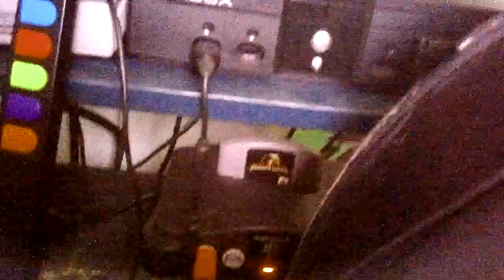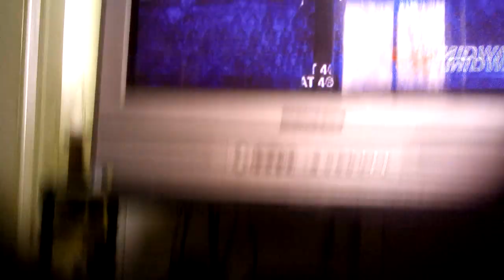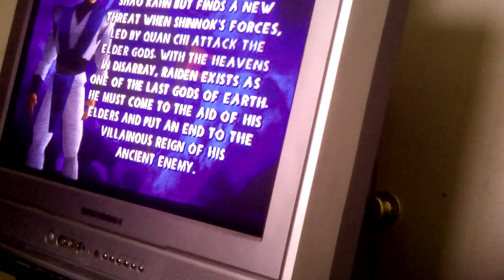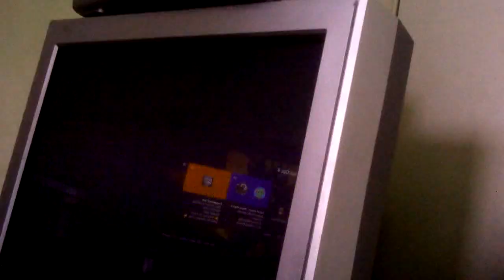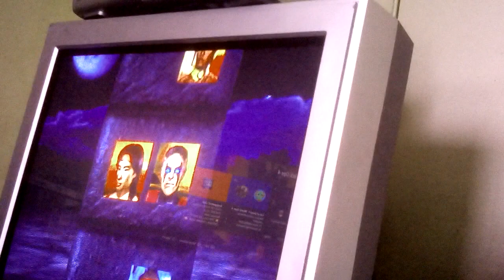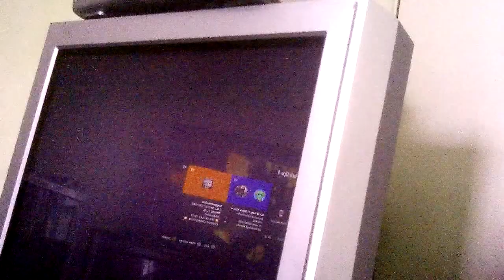Mortal kombat 4 n64 gameplay